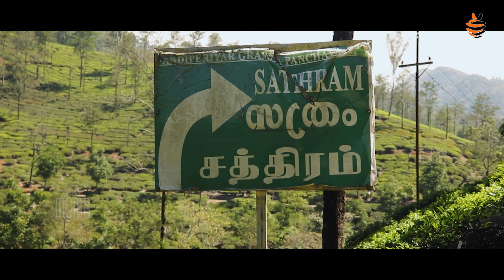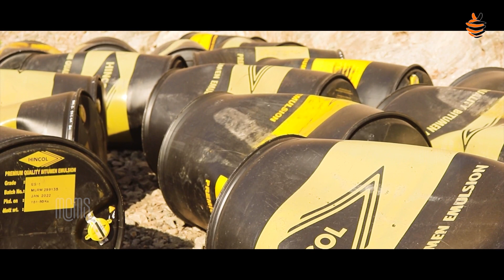ഗിരിയുടെ കല്ലറ | MEGHNA S KARTHA |Documentary on Mount Sathram| Documentary Fest | 30